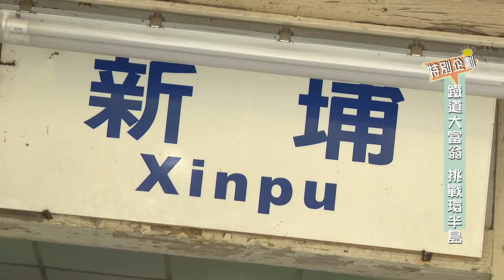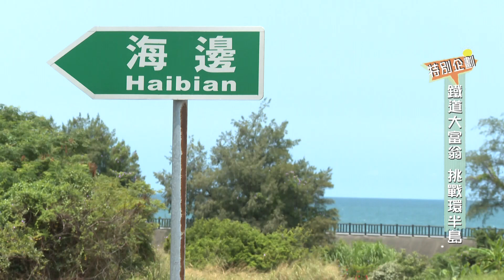【苗栗】 搭火車去海邊｜GoGoTaiwan@FTV_Show​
新埔車站、談文車站、大山車站、日南車站、追分車站並稱為「海線五寶」。
「新埔車站」是台鐵最靠近台灣海峽的木造老車站，走個150公尺即可抵達海邊，走在防波堤聽著海風，享受台灣海岸線的片刻寧靜。